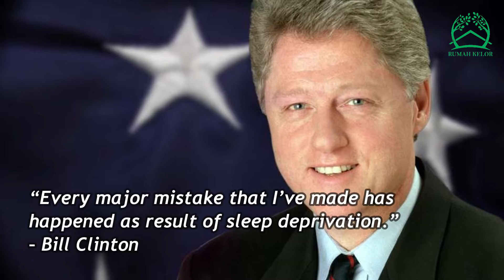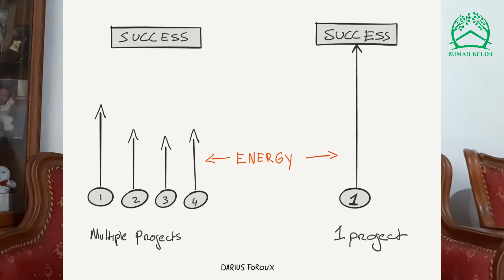BedahBuku - Essentialism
Bedah Buku Essentialism by Greg McKeown